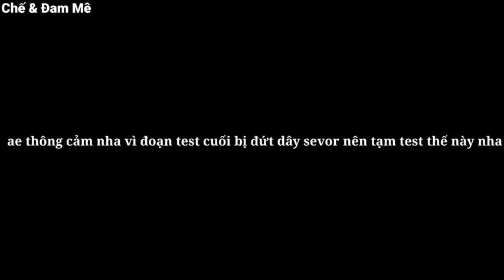How To Make A Mini Car Engine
Video : How To Make A Mini Car Engine